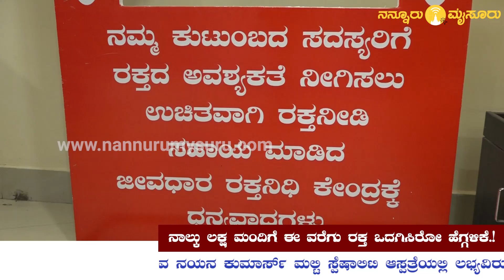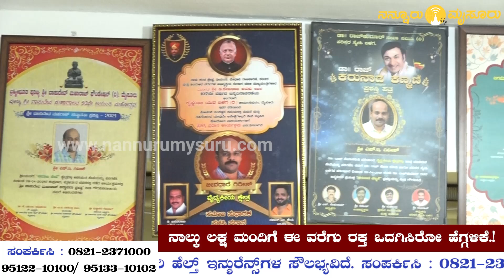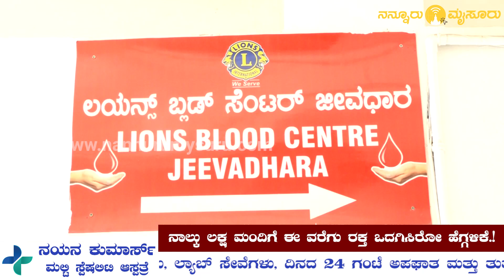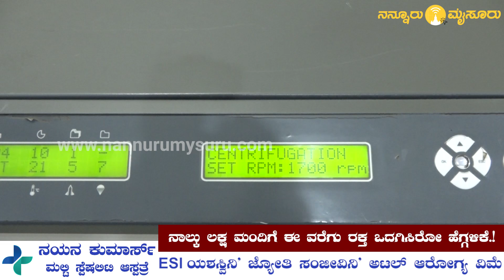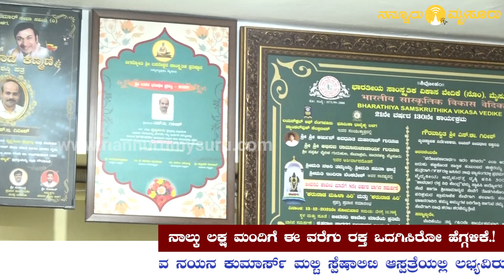Jeevadhara Blood Bank Mysuru | ಜೀವಧಾರ ತಿಂಗಳಿಗೆ 1750 ಬಾಟಲ್ ಬ್ಲಡ್ ರೋಗಿಗಳಿಗೆ ಕೊಡುತ್ತೆ.!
Jeevadhara Blood Bank Mysuru | ರೋಗಿಗಳಿಗೆ ಅರ್ಜೆಂಟ್ ರಕ್ತ ಬೇಕಾ.? ಮೈಸೂರಿನ ಜೀವಧಾರ ಸಂಪರ್ಕಿಸಿ - ಈ ವರೆಗು 4 ಲಕ್ಷ ಮಂದಿಗೆ ರಕ್ತ ಒದಗಿಸಿರೋ ಏಕೈಕ ಸಂಸ್ಥೆ ಜೀವಧಾರ. ಕಾಸಿಲ್ಲದ ಬಡವರಿಗೆ ಫ್ರೀ' ಅರ್ಜೆಂಟ್ ಬ್ಲಡ್ ಬೇಕಿದವ್ರಿಗೆ ಇಲ್ಲಿಂದಲೇ ಸಿಗುತ್ತೆ ಎಲ್ಲಾ ಮಾದರಿ ರಕ್ತ. ಲಯನ್ಸ್ ಬ್ಲಡ್ ಸೆಂಟರ್ ಜೀವಧಾರದ ಪ್ರಾಮಾಣಿಕ ಕೆಲಸಕ್ಕೆ ಮೆಚ್ಚುಗೆ. ಸಾರ್ವಜನಿಕರಿಂದಲು ರಕ್ತದಾನ, ರಕ್ತ ಬೇಕಿರುವ ರೋಗಿಗಳಿಗೆ ಅನುಕೂಲ. ಮೈಸೂರು ಜಿಲ್ಲೆಯ ಶೇ.90ರಷ್ಟು ಆಸ್ಪತ್ರೆ, ರೋಗಿಗಳಿಗೆ ಇಲ್ಲಿಂದಲೇ ರವಾನೆಯಾಗುತ್ತೆ ರಕ್ತ.!!

ಸ್ಥಳ : ನ್ಯೂ ಸಯ್ಯಾಜಿರಾವ್ ರಸ್ತೆ, ಪಂಚಮುಖಿ ದೇಗುಲದ ಸಮೀಪ, ಲಯನ್ಸ್ ಬ್ಲಡ್ ಸೆಂಟರ್ ಜೀವಧಾರ

Jeevadhara Blood Bank Mysuru, Jeevadhara Blood Bank, Jeevadhara, Blood Bank in Mysuru, Lions Blood Centre Jeevadhara, mysuru, mysore,